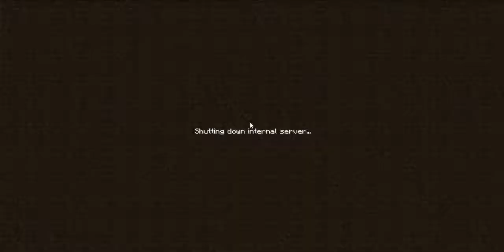PulseHCF S1 EP #3 EOTW!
✬Add me on Kik : TyroneAyyLmaoo✬